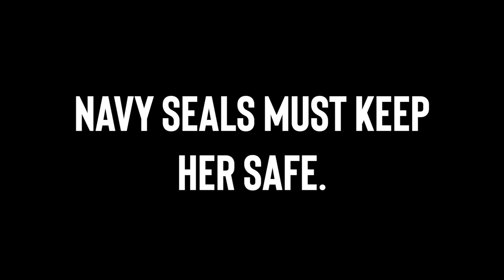🇺🇸NAVY SEAL BROTHERHOOD BOOK TRAILER | BWWM Interracial African American Romance | Jamila Jasper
NEW RELEASE! Navy SEAL Brotherhood Book Trailer

LIVE NOW ➡️smarturl.it/navysealb

Coming to Jamila Jasper Romance and available for Amazon Kindle eReader, a romance series by bestselling interracial and African American romance author, Jamila Jasper...

Gripping action-packed series with a black woman as the leading lady and a white man as her alpha male lead in the WMBW romance novel series we have all been anticipating for 2019.

🇺🇸SEXY AMERICAN SEAL alpha male that will twist your heart into pieces
🇺🇸A full-length novel with plenty of plot twists that will leave you on the edge of your seat
🇺🇸PERFECT for women who love bad boy romance with sexy men in uniform who cater to your every need...

If you like naughty...
If you like twisted...
If you like dark, chocolate woman and vanilla man love stories...

You'll enjoy this romance novel by BWWM author, Jamila Jasper.

Hit the link below to get a 10,000-word FREE sample of Book 1 in this series.

Book releases end of February. You can read after the release date by clicking here: smarturl.it/navysealb

If you got the book from YOUTUBE, in your review leave THIS emoji so we can find each other: 🇺🇸